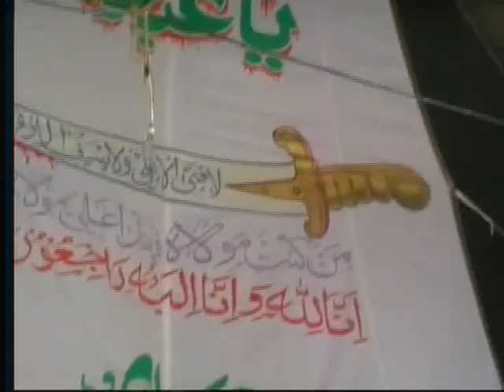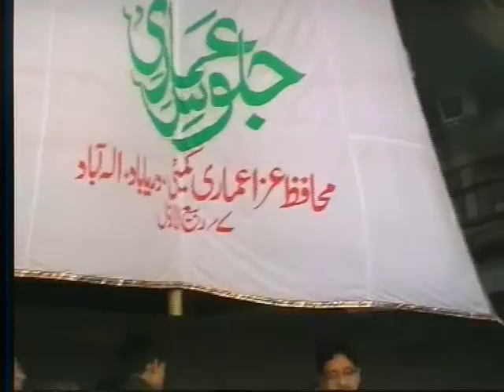Part3-Ilahabad Pragram 2014 Anjumane Akbariya(Raipur Azadari)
Nauha-Ali Ali Bole